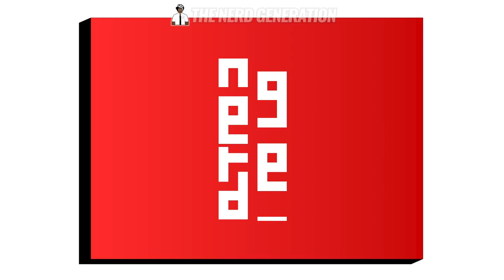The New Superman! No surprise Henry Cavill is Out and so will The Rock.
Now that we've moved on, how will the new Superman character be portrayed? So far James Gunn is angering a lot of people because of the decisions he's made.  Get over it!